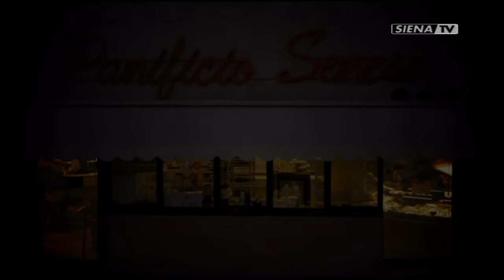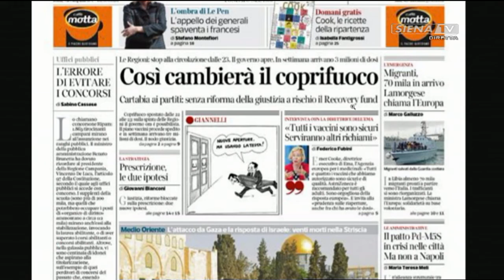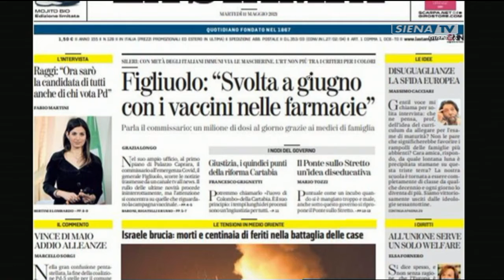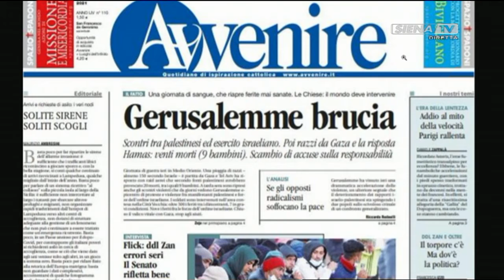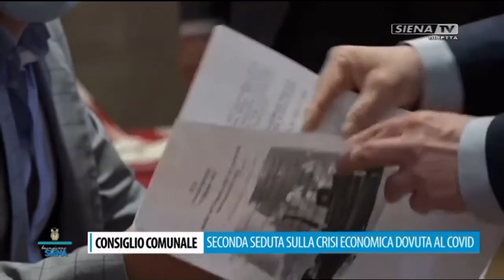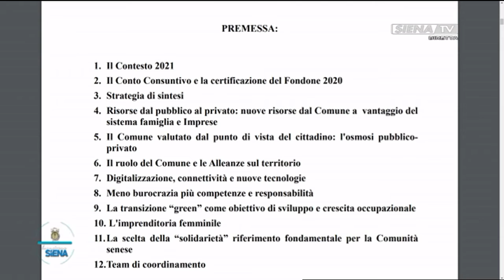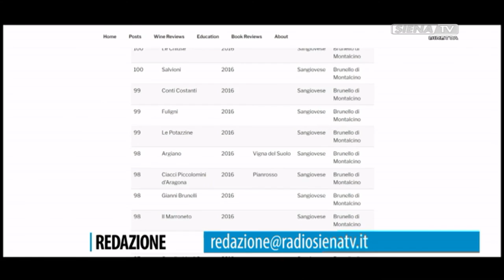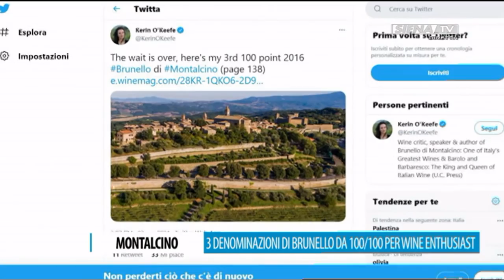BUONGIORNO SIENA 11-05-2021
COLLEGAMENTO SKYPE ALESSANDRO ORLANDINI, DAVID BUSSAGLI